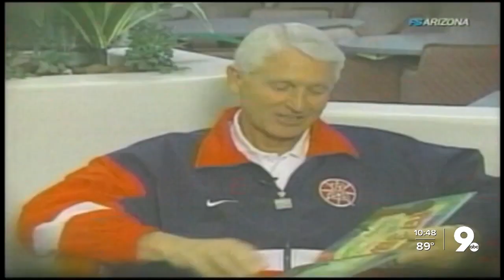Legendary UArizona basketball coach Lute Olson dead at 85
Lute Olson, a legendary University of Arizona basketball coach who led to the Wildcats to the winningest streak in their history, has died at the age of 85, his family says.